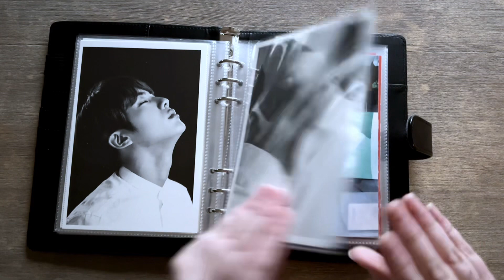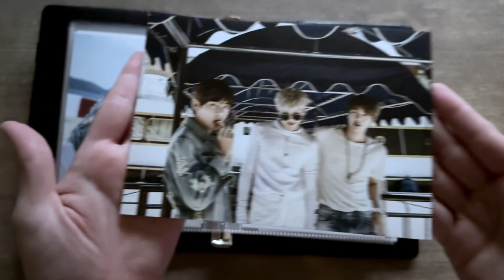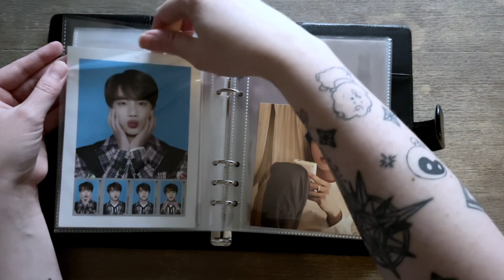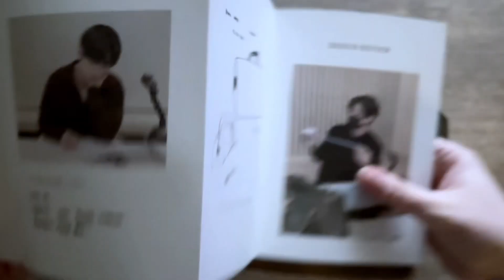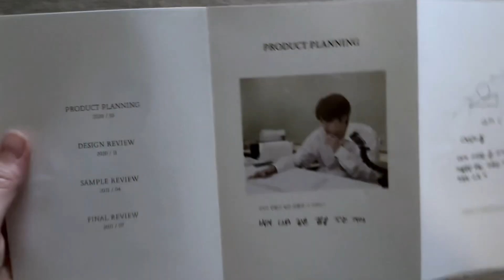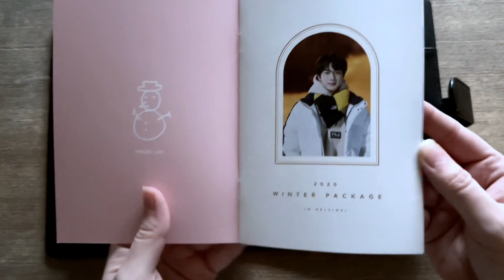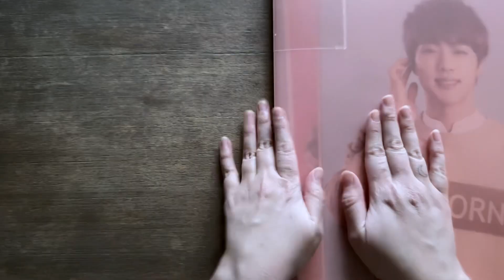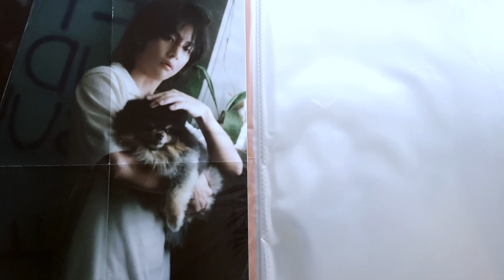BTS - 4 Binder Tour - Jin and Taehyung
Feels like a rainy day today. A quiet flip through of a few binders and folios that are odd sizes.